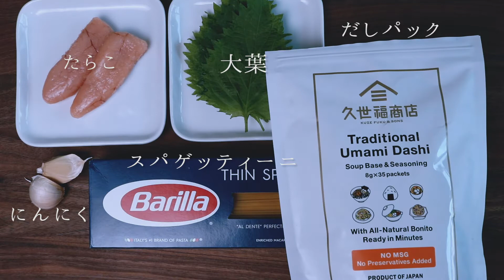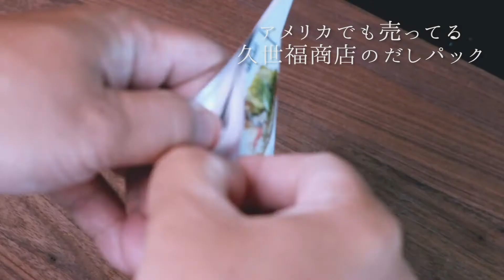本気のたらこパスタを作ったら いつも辛口の嫁が無言で二人前をペロリとたいらげたのでレシピ公開します。【永久保存版レシピ】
ロサンゼルス在住、元料理人が作る自己満料理をレシピとともにご紹介します。色々と試行錯誤して、これ最強じゃね？って感じの本気のたらこパスタのレシピが出来ました。

いつも辛口コメントが常のうちの嫁にこのレシピでたらこパスタを作って出してみたら、無言で二人前ペロリとたいらげたので、レシピを公開させていただきますね。

たらこ　　　　　　　2腹
スパゲッティーニ　　240g (ちょっと多め)
だしパック　　　　　1袋
しょうゆ　　　　　　小さじ1
大葉　　　　　　　　3枚

今後作って欲しい料理や質問などあればコメント欄にお願いします！